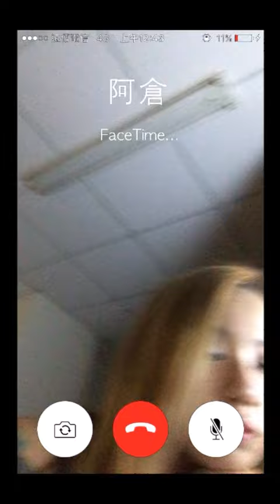草屯囝仔 Caotun Boyz - 純友情的麻吉 (Official Music Video)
草屯囝仔 - 純友情的麻吉

作詞：草屯囝仔
作曲：草屯囝仔
Mixed By JO$H BEAT$

妳的心情壞 頭一勒打給我
妳的狼狽好像只准我看
三更半夜 妳又哭得像豬
早就苦勸妳 別和他勾勾纏
先來一杯啤酒冷吱吱冷靜妳我欸心
感情沒人永遠甜蜜蜜別再簡單為誰犧牲
一個生活 一個人最快活 看清他欸心肝
沒他你沒差

別在哭 妳的妝都花去
女人當自強  別再牽勒去
別在傻 不就一個小男兒
到時沒妳換他想要死

阮是純友情欸麻吉
一輩子 有妳 阮互稱兄弟
na na ~~~ na na ~~~
若是心情壞展脾氣
打給對方 不管何時 隨時開機

我惦惦聽 但妳別激動 先調整妳欸呼吸
這並沒啥 但你聽我講 感情是丟要看開
愛情始終不能勉強 要記得每一任對你欸影響
警惕放惦心中 之中別擱再被轉玲瓏 兄弟我不甘擱看你受傷
欸 卡振作欸 一切總會過
聽完我屎尿完好心妳也笑一下
你心碎也買醉卻設法想你和他有關聯擱相連欸夢
別浪費這寶貴欸歲月惦這無緣擱可憐的人
妳是一朵玫瑰花
鴛鴦早晚欸雙頭飛